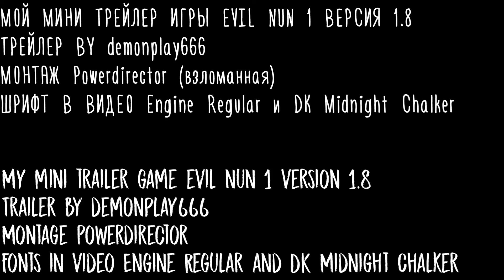MY MINI TRAILER EVIL NUN | Evil Nun 1.8